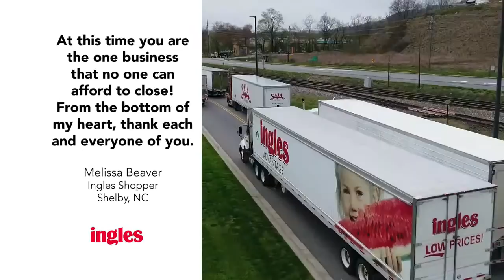On The Beat: UGA linebacker Monty Rice joins DawgNation